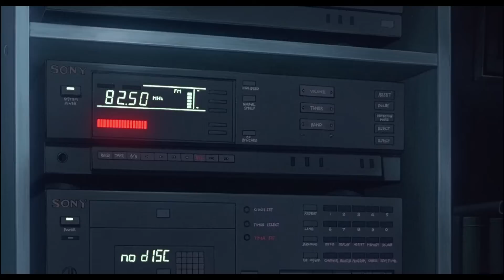패트레이버2 - 도쿄 계엄령